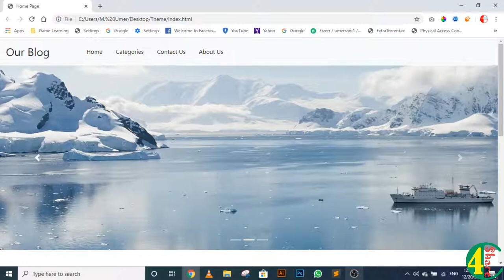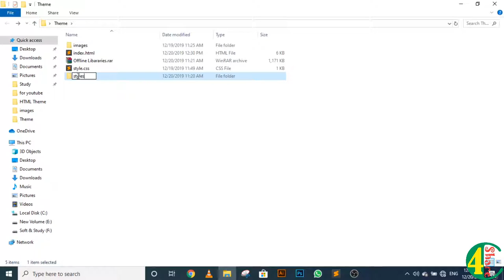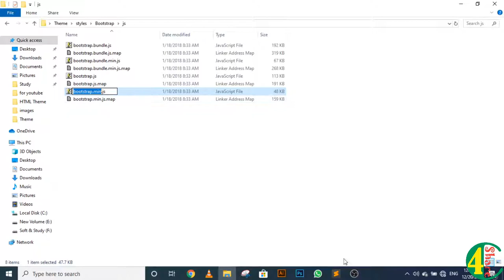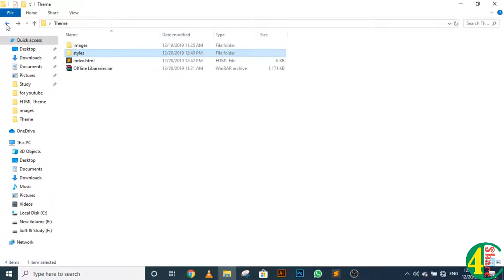Bootstrap offline linking - Responsive HTML Theme Development using Bootstrap, CSS and JQuery